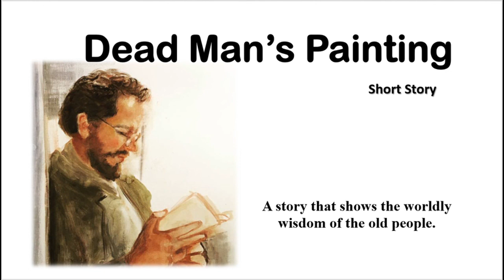Dead Man's Painting I Wonderful Short Story in English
Dead Man’s Painting shows the worldly wisdom of the old people.

Raghupati was a rich man. He nourished his son Sahadeva after the death of his wife. His second wife, though considerate was disliked by Sahadeva. Hence he made a will before his death. According to this will, he had given all his property except an old broken house to Sahadeva. Arundhati did not grumble against it. Raghupati asked her to visit wise Krishnakant after his death with his portrait.
Krishnakant was a wise man. He removed the paper of the portrait to find a letter written by Raghupati in which he had informed her about the nine gold bricks in the house. Arundhati became rich and happy after that. The story throws light on the practical wisdom of the people from old generation. Instead of hurting Sahadeva directly, he chose to please his dear wife secretly. They may not have studied psychology in universities. Yet their approach to domestic problems was much more smooth than today‟s psychoanalysts.